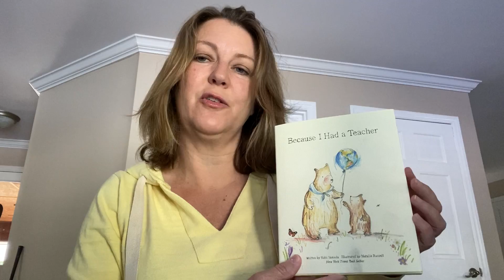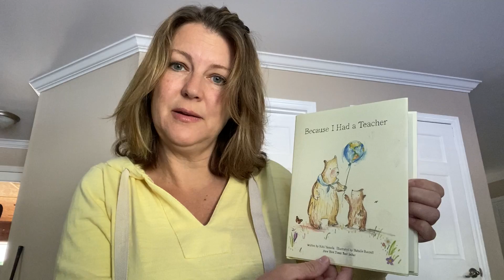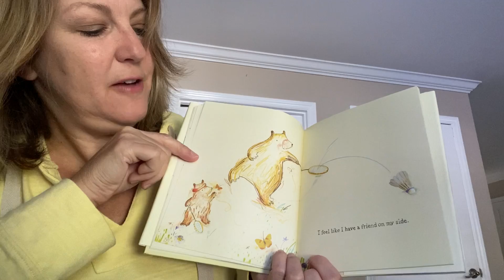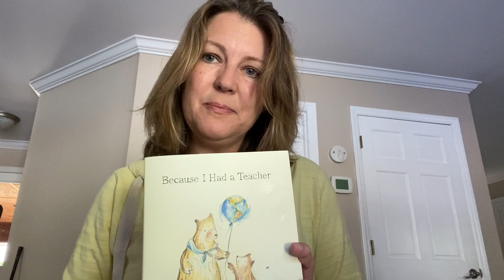Story with Ms. Webb